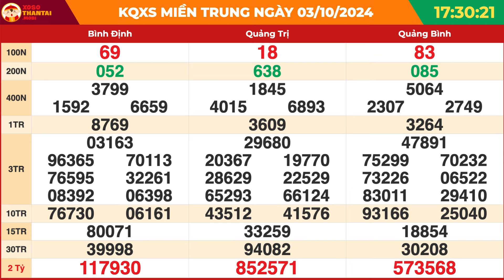Xổ số miền Trung hôm nay ngày 3 tháng 10 | XSMT - KQXSMT - XSMTR - SXMT 3/10/2024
Trang xosothantai.mobi là một lựa chọn tốt để theo dõi kết quả SXMT, cung cấp thông tin đầy đủ và cập nhật liên tục.